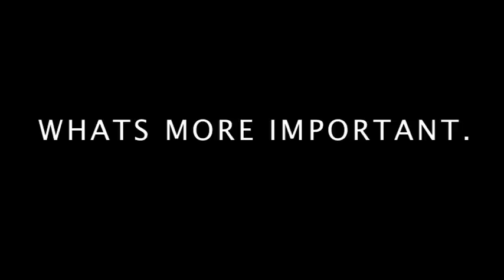experimental movie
I do not claim the rights to this song i just like it. (Sougia (Yorgos Kazantzis)
Just a driving movie I made kinda a metaphor for life.